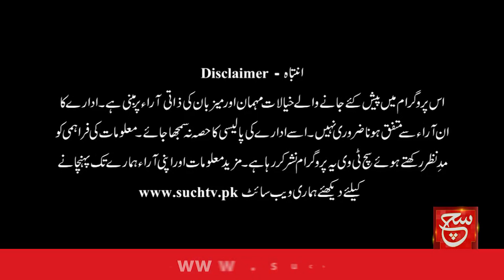Prepare for the election | Nawaz Sharif's guidance to workers | TalkShow | 18 June 2023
الیکشن کی تیاری کریں،نواز شریف کی کارکنان کوہدایت , الیکشن سے پہلے کراچی کی عوام کو بڑا جھٹکا

Such Savera
Such Baat
Siyasat Aur Such
TalkShow
Aaj Ka Such
Bottom Line
Seerat-ul-Anbiya
Chalein Dekhte Hain
Play Field

Such News Android Apps:
Such News iOS App: